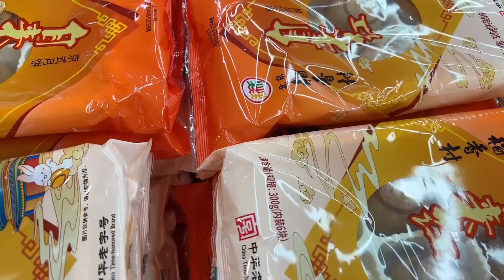北京夫妻带18岁大闺女逛街，长大了要买高跟鞋，没想到还挺会过！